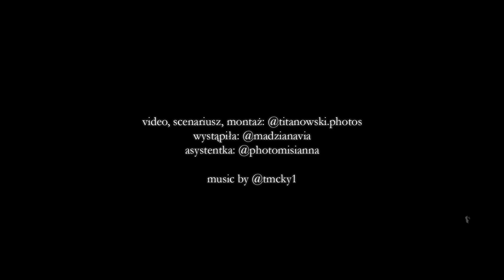WRZASK ODBICIA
witam, przedstawiam wam projekt video o tytule "WRZASK ODBICIA".
video pochodzi z sesji zdjęciowej o tym samym tytule opublikowanej na moim IG.
całokształt i zamysł w treści filmu oraz w opisach pod postami.